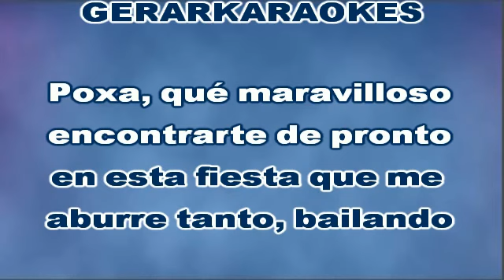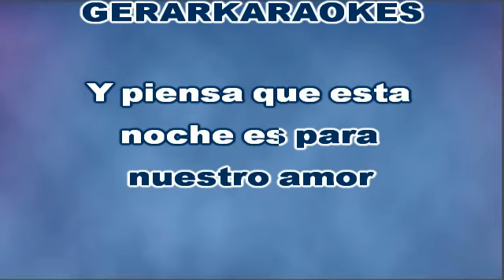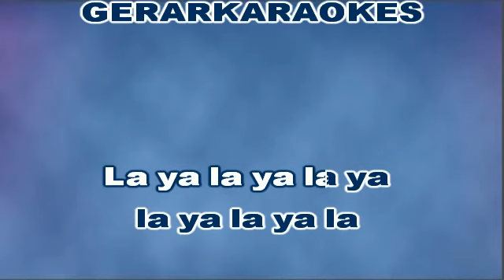Poxa - Mocedades - Karaoke